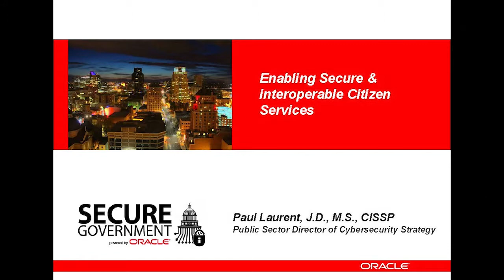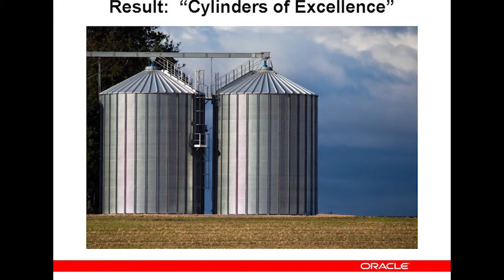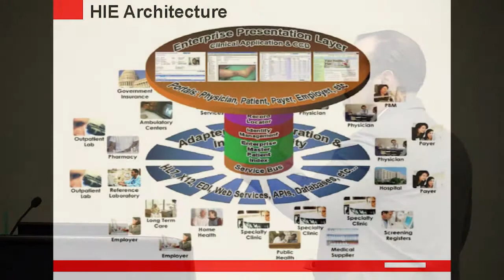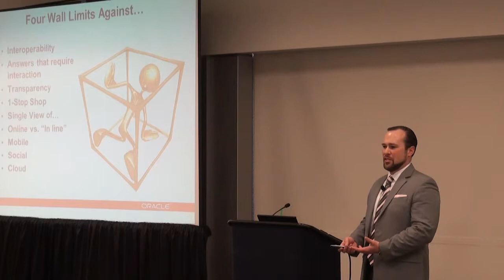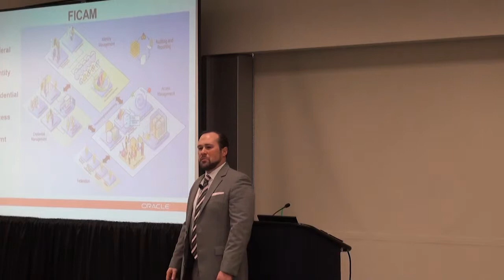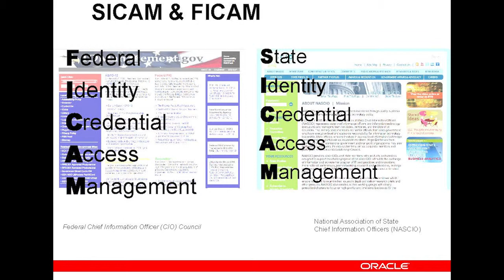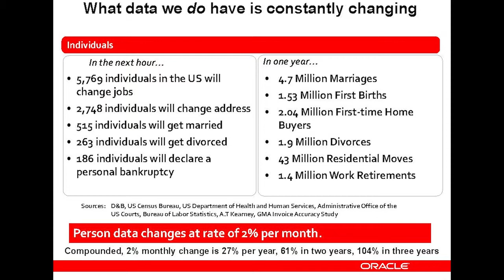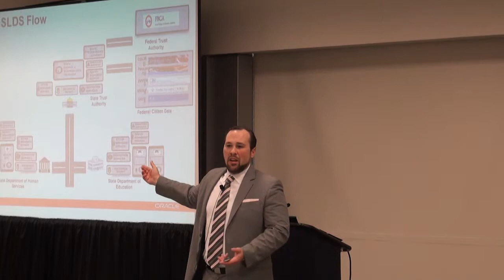Building Secure & Interoperable Citizen Services - 2013 CSS Session 34: A PSP Forum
Education Session 34: Building Secure & Interoperable Citizen Services
Speaker: Paul Laurent, Public Sector Director of Cybersecurity Strategy, Oracle

Public Sector sits in a precarious position: Every day we face more functional requirements and greater security risks with less money and fewer resources than ever before. Government on all levels tries to provide new and proactive services (online, mobile, social, etc.), while sharing resources and cutting costs, and maintaining compliance with some of Public Sector's most stringent laws and regulations. The key to preparing for these new security & privacy constraints has been re-architecting IT services with open, standards-based identity federation models for security, privacy, and interoperability. This session will discuss how Federal, State, and Local governments are architecting new, agile citizen/government services

Additional Content from the 2013 Cyber Security Symposium
The Document Archive (PowerPoint Presentations, White Papers, Referenced Documents, and Case Studies) for the 2013 Cyber Security Symposium is located

We have grouped the tracks together to allow people to find sessions logically.

Web:   pspinfo.us